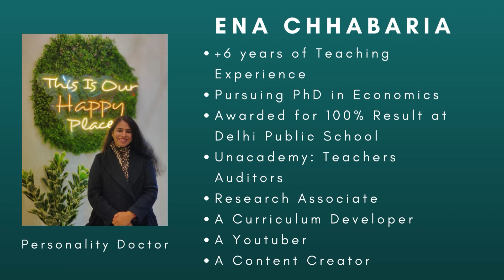Interview Conversation || Personality Doctor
Hello Passionate Learners!

Extempore Intoduction:
Extempore speech is an impromptu amalgamation of thoughts culminating into a self-composed speech, the topic for which one receives then and there. Extempore speech is typically used to gain a deeper knowledge of a participant’s many points but it also comes with a lot of problems. An extempore speech is always delivered on a random topic given. To succeed in an extempore speech round, one needs to follow certain tips which can prove to be very helpful in your extempore speech.

So, here is your Personality Doctor to help you with the Key Components of Extempore and the Tips and Tricks to give the Perfect presentation.

ABOUT PERSONALITY DOCTOR:

Hello everyone! My name is Ena Chhabaria, and I'm a PhD economics candidate. I created this channel to share my experience in the hopes of assisting anyone who may require assistance in knowing how to prepare for interviews and how to have effective body language and communication skills. I'll also try to discuss the subjects that will make for a favorable interview. I sincerely hope you'll find my channel useful.
Topics covered in this video (TIMECODES):
0:00 - TOPIC INTRO
1:02 - COMMON TOPICS
3:15 - CAMPUS TRAINING TOPICS
4:50 - INTERVIEW TOPICS
5:25 - IMP. TOPICS
6.15 - DROP YOUR QUERY

Get all the solutions and tips related to Personality Development.
You can also suggest the Topic, Feedback or Query in the comment section .